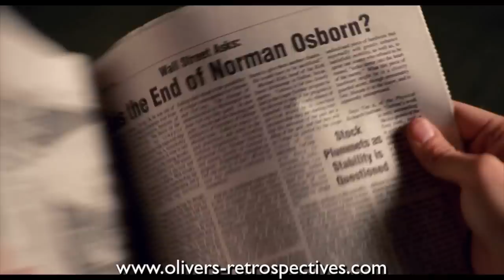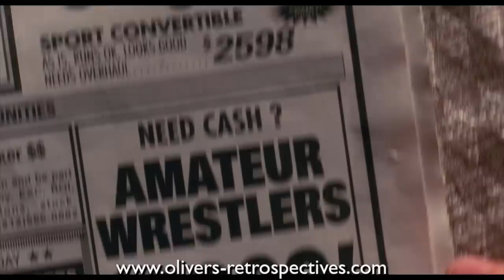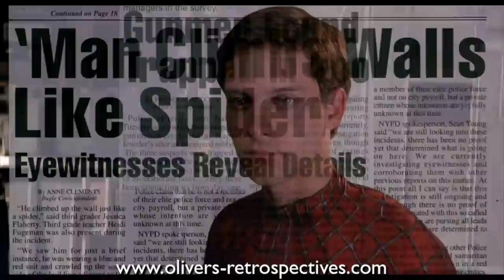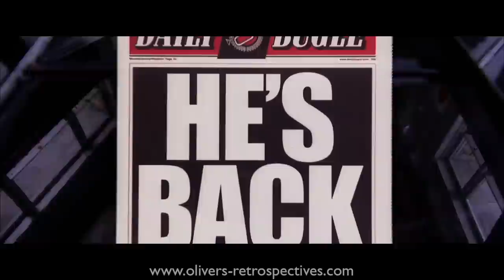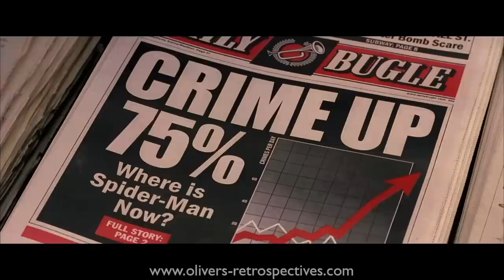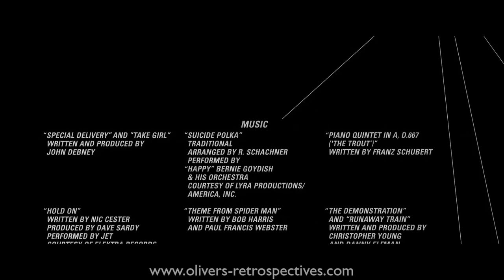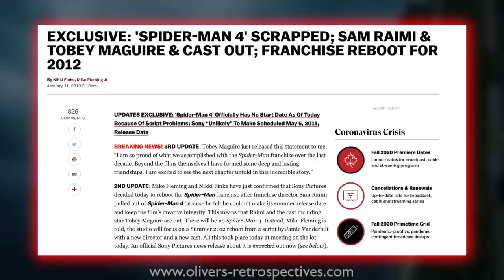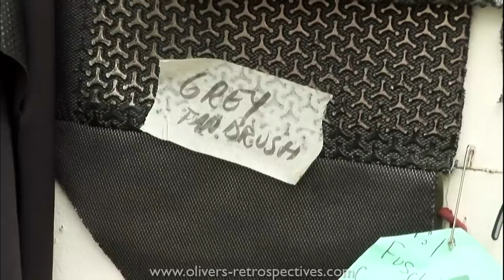SPIDER-MAN Trilogy (2002-2007) Retrospective/Review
All my Sam Raimi Spider-Man reviews in one video! I have made some minor edits and upscaled my review of the first movie into 1080p.

Spider-Man artwork produced by Jack Davies.